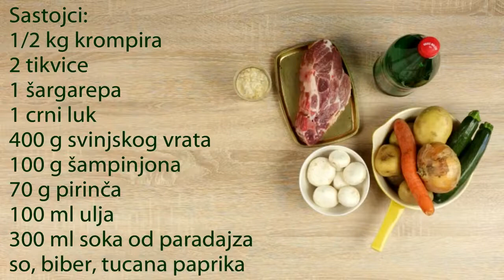Ručak sa Knjazom - Đuveč sa mesom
Đuveč sa mesom

Sastojci:
1/2 kg krompira
2 tikvice
1 šargarepa
1 crni luk
400 g svinjskog vrata
100 g šampinjona
70 g pirinča
100 ml ulja
300 ml soka od paradajza
so, biber, tucana paprika